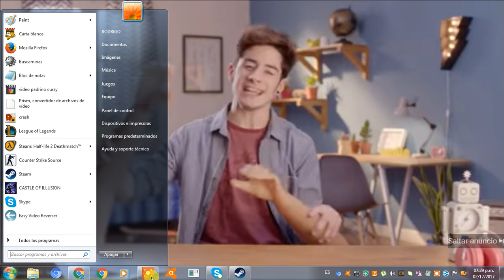anuncio de fanta con kevsho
kevsho se parece mucho a mi hermano

XD